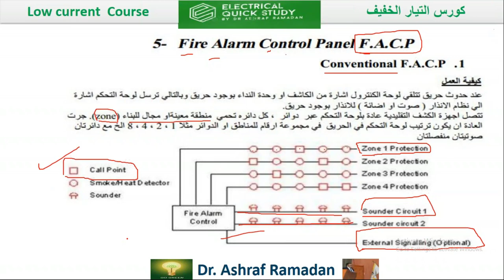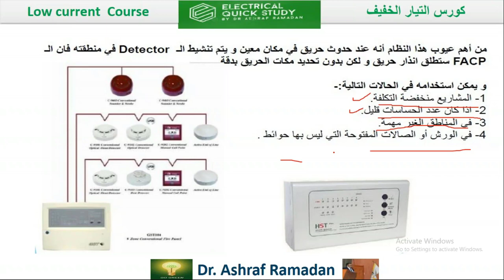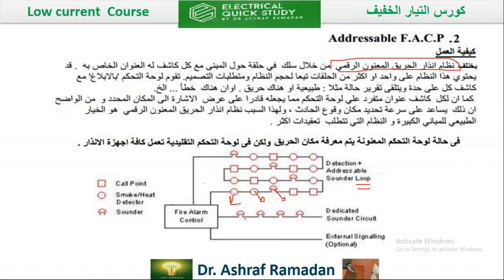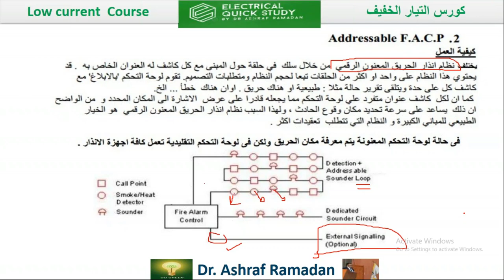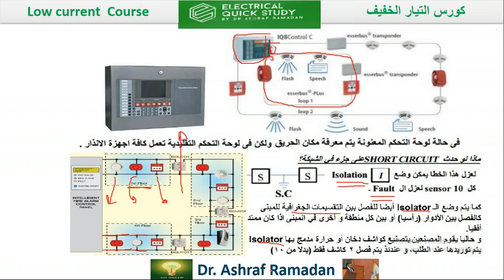كورس انذار الحريق لوحات التحكم التقليدية و المعنونة Conventional and analogue addressable panel